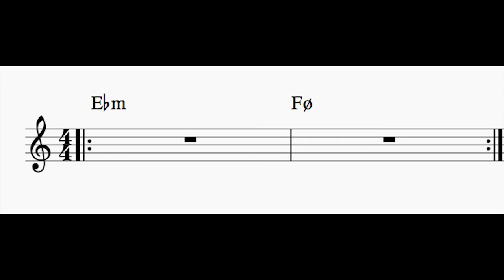I - ii Play Along in Eb Minor